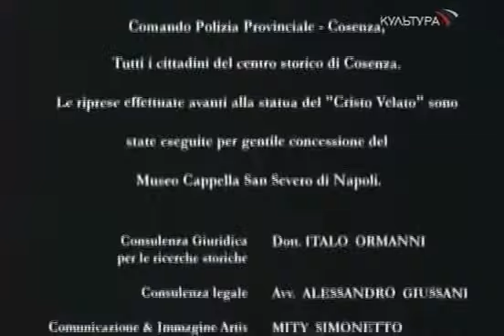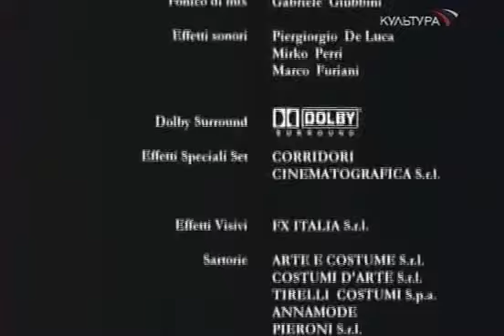Исцеляющая любовь ...Часть 1 .. '' Джузеппе Москати'' .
«Жизнь -- это миг. Почёт, триумф, богатство и наука -- преходящи. Все соблазны жизни уходят. Остаётся лишь вечная любовь -- причина каждого доброго дела. Любовь, что переживёт нас. Ведь Бог есть любовь. Главное -- люби Истину. Будь тем, кто ты есть: без притворства, без страха и без оглядки. Если истина стоит тебе гонений -- прими их, если стоит мучений -- терпи их. Если ради Истины тебе придётся пожертвовать собой и своей жизнью -- будь твёрд в самопожертвовании. Смерть -- это не конец, но начало».